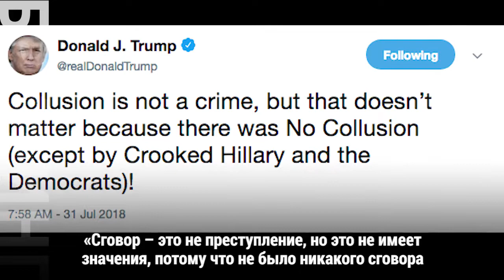Суд над Манафортом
Бывший руководитель предвыборного штаба Трампа Пол Манафорт предстал перед судом присяжных в Вирджинии